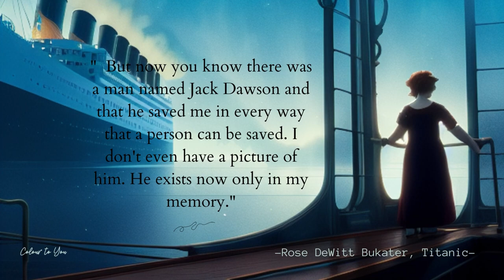Life Lessons from the Titanic | Quotes for Personal Growth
Welcome to "Life Lessons from the Titanic: Quotes for Personal Growth"! In this inspiring video, we dive deep into the iconic movie Titanic to uncover profound quotes that offer valuable insights and lessons for personal development. Join us on a journey of introspection as we explore the wisdom hidden within the timeless words of this beloved film.

From the heartfelt wisdom of Rose DeWitt Bukater to the thought-provoking perspectives of Jack Dawson, these quotes will touch your heart and inspire you to embark on your own voyage of self-discovery. Each quote is carefully selected to highlight themes of resilience, love, courage, and embracing the unknown.

Allow the captivating dialogue from the Titanic movie to ignite your own personal growth. Discover how these words can help you navigate life's challenges, overcome obstacles, and find the strength to pursue your dreams. Whether you're seeking motivation, inspiration, or a fresh perspective, this video is for you.

Join us as we delve into the profound messages within the Titanic movie, accompanied by mesmerizing visuals and soothing music that will transport you to the awe-inspiring world of the ocean liner. Reflect on these quotes and let them guide you towards personal transformation and a deeper understanding of yourself.

Prepare to be moved, uplifted, and motivated as we uncover the timeless wisdom within the Titanic's unforgettable quotes. Don't miss out on this opportunity to enrich your life with the profound lessons hidden within this iconic film.

The background picture is my own design.